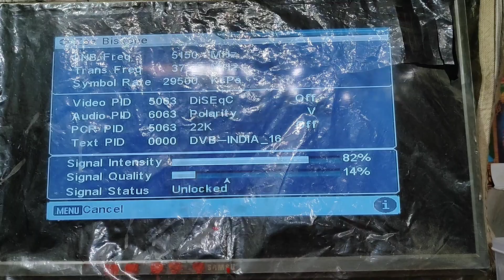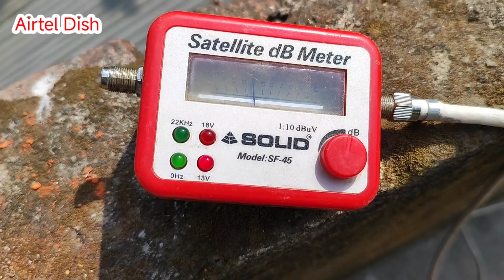▶️DD Free Dish डीपी मीटर से सिग्नल Milaen / सबसे आसान तरीका